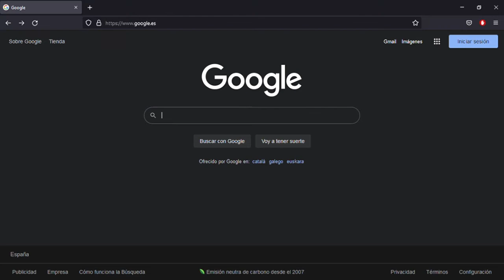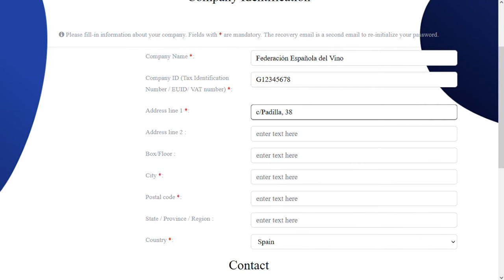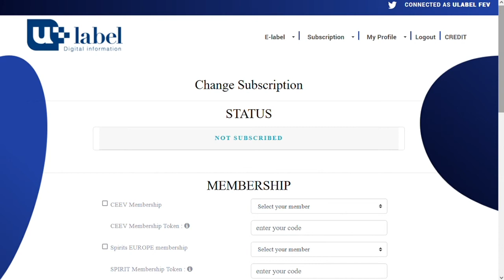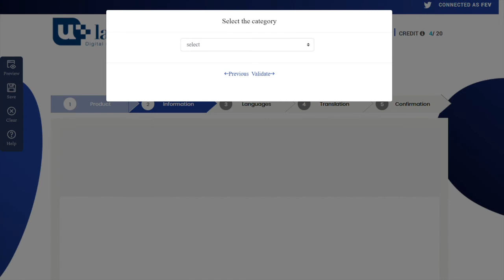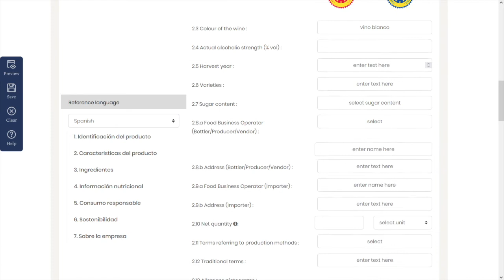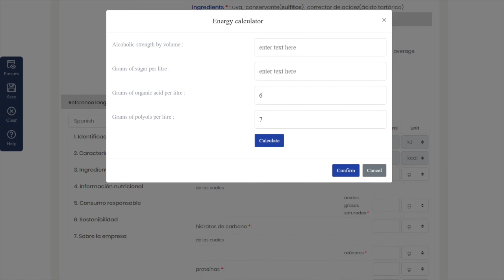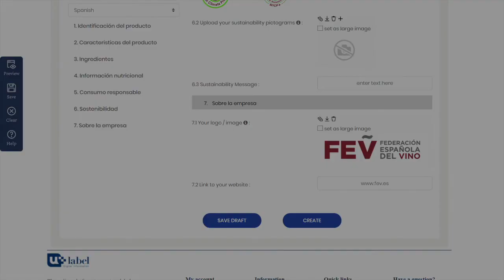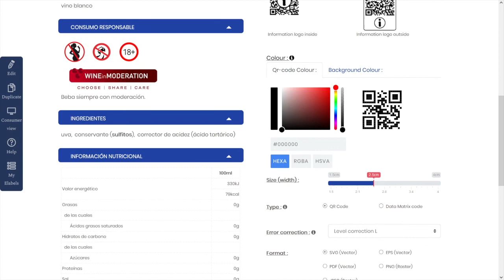Plataforma U-Label: Cómo crear tu etiqueta electrónica para el vino de forma rápida y sencilla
‘U-Label’ es una plataforma digital que permite a las bodegas cumplir con la nueva normativa de etiquetado nutricional y de ingredientes del vino a la vez que avanzan en su transformación digital e incrementan su transparencia con el consumidor, contando con el expertise legal de la principal asociación europea de bodegas y de la FEV y con traducción automática de la información a los distintos idiomas de la UE, lo que a su vez supone un importante ahorro de costes y de trabajo a la hora de realizar nuevas etiquetas.

En este tutorial, conocerás de forma sencilla cómo empezar a usar la plataforma y como crear una etiqueta electrónica desde cero, de forma rápida y sencilla.